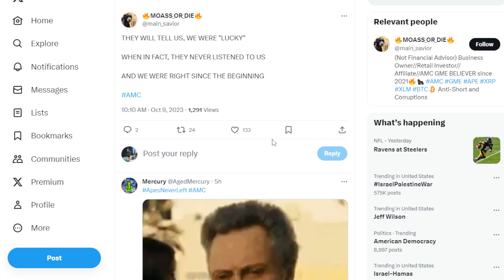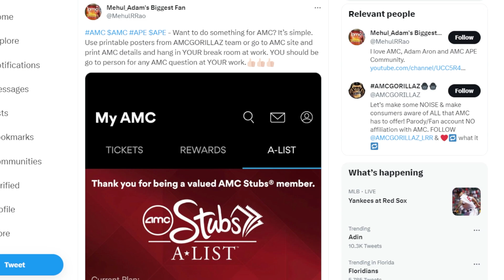AMC STOCK: 950